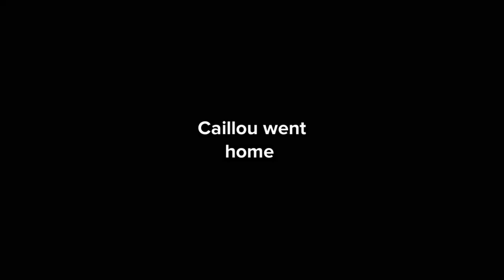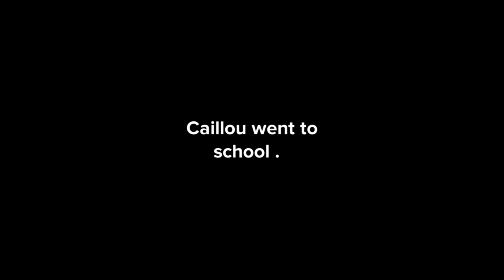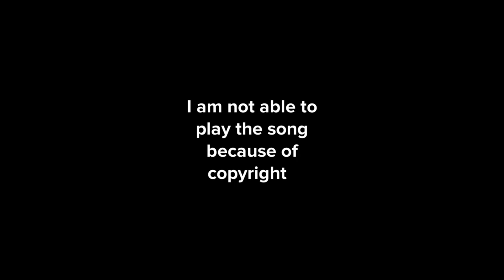Caillou blasts Hooked on a Feeling on the school intercom/grounded